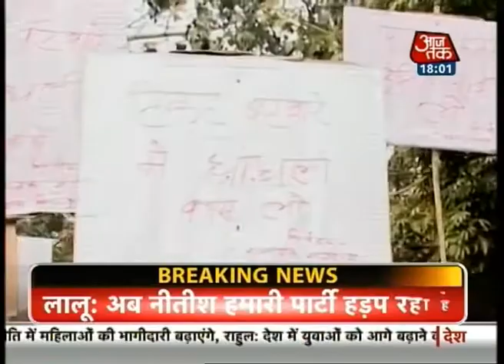Bihar politics, a disgrace on democracy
RJD chief Lalu Prasad Yadav accused the Bihar Assembly Speaker and Bihar chief minister Nitish Kumar of creating a revolt in his party. He even said the Nitish Kumar was conspiring to snatch away his party members. Are the politicians demeaning the Constitution and breaking laws to win seats in the Lok Sabha elections?